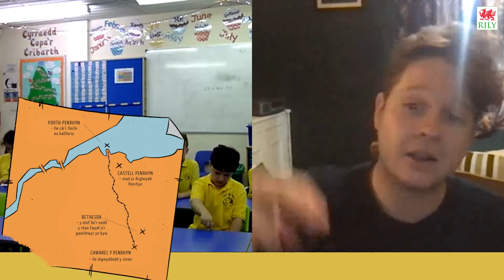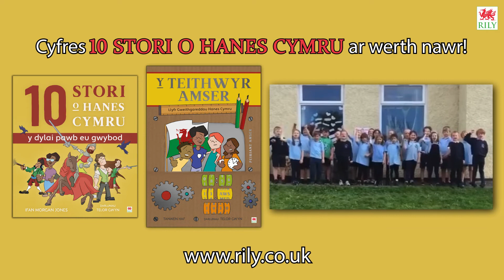Streic Chwarel y Penrhyn | Gweithdy '10 Stori o Hanes Cymru'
Dysgwch hanes Streic Chwarel y Penrhyn, y streic fwyaf a hiraf yn hanes Cymru, gyda'r gweithdy hwyliog hwn gyda chysylltiad i '10 Stori o Hanes Cymru' gan Ifan Morgan Jones a Telor Gwyn. Diolch enfawr i Sion Emyr o Mewn Cymeriad am gynnal y sesiwn!

Learn the history of the Great Strike of Penrhyn, the longest strike in the history of Wales, with this fun workshop linked to '10 Stori o Hanes Cymru' by Ifan Morgan Jones and Telor Gwyn. A massive thank you to Sion Emyr from Mewn Cymeriad for hosting the session!